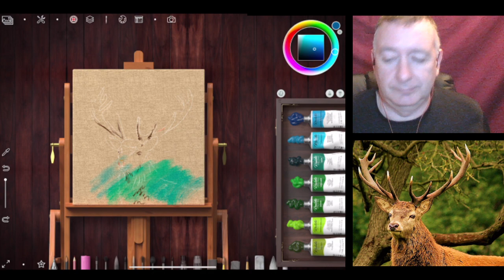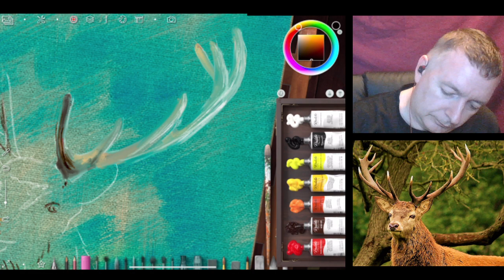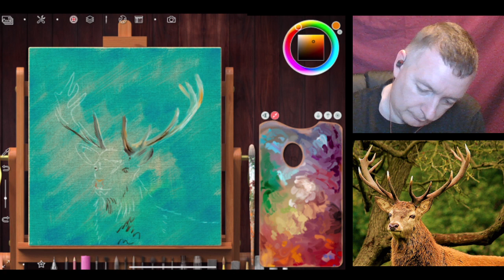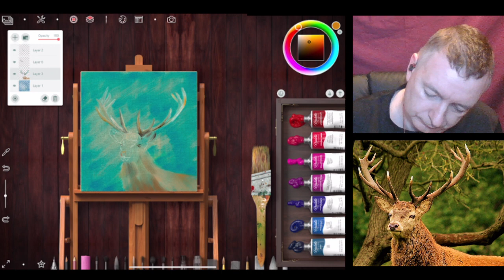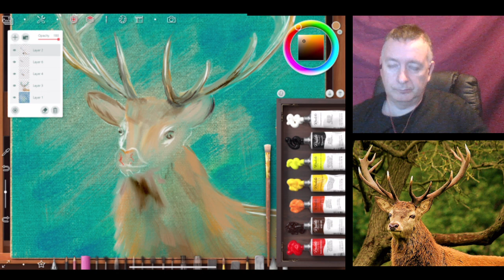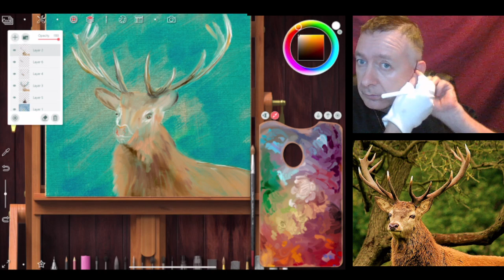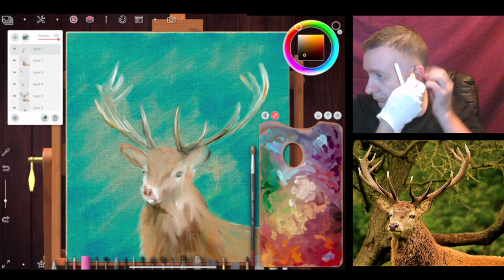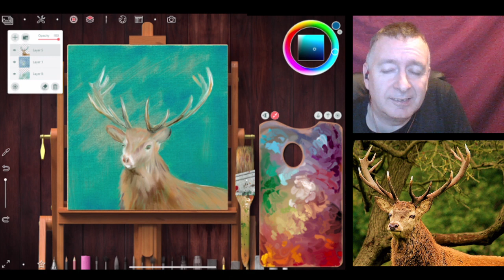Painting a Stag / Realistic Paint Studio/ Ray Fine Art / 🔴 Live #6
A Channel  For All things Art.